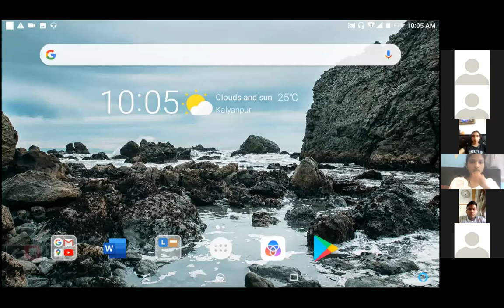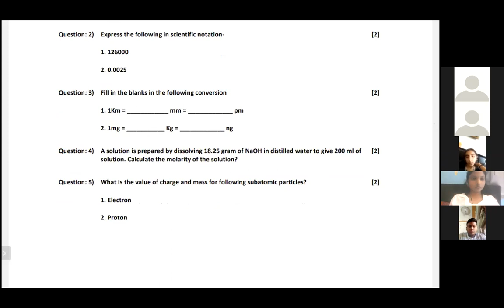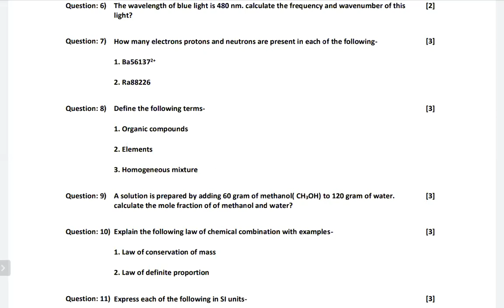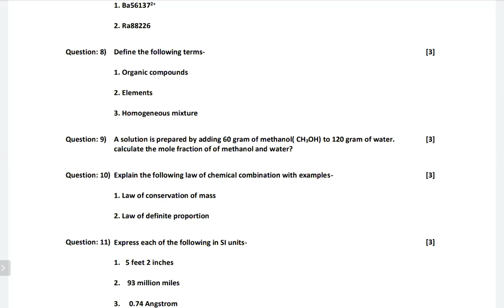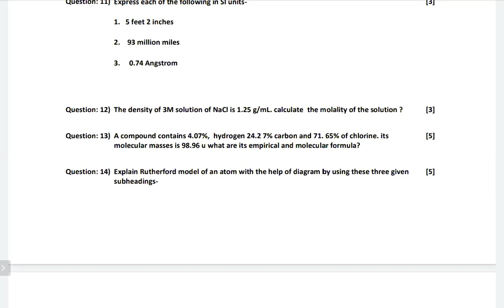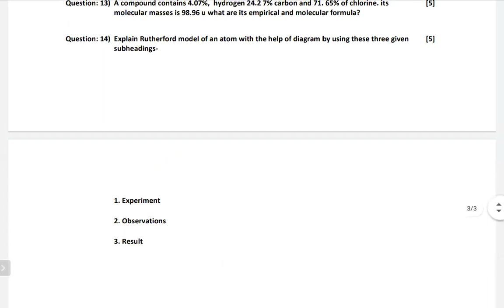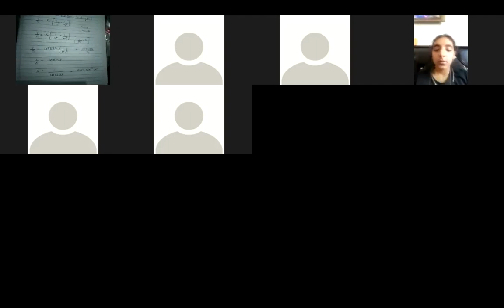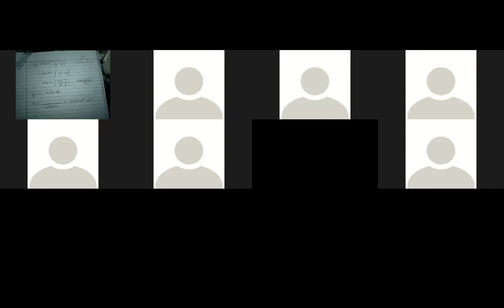Class 11th Sci_ 6th June 2020_Part I_Digital Class